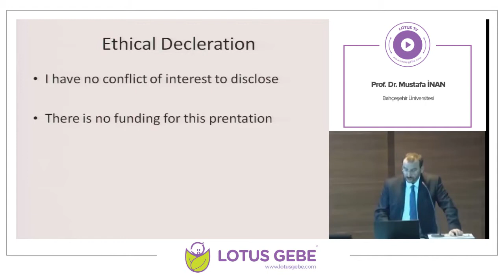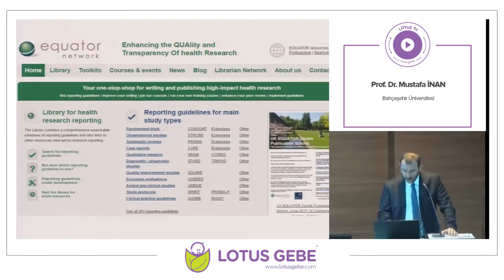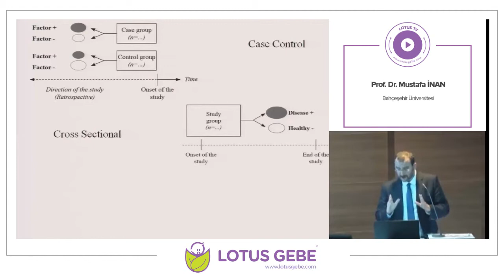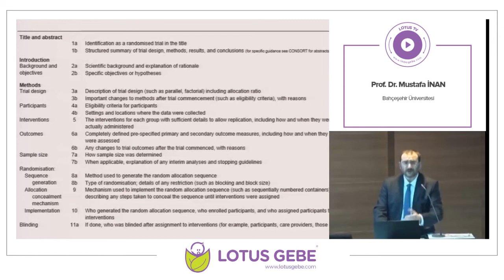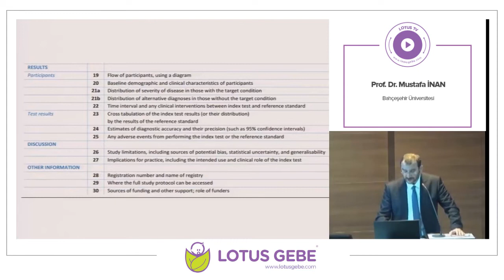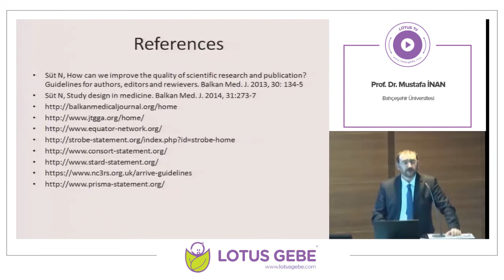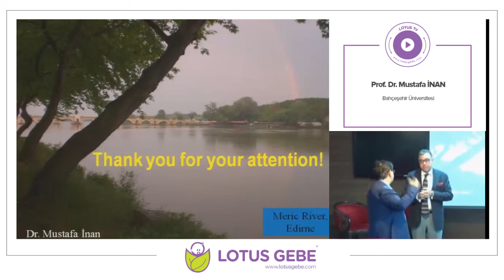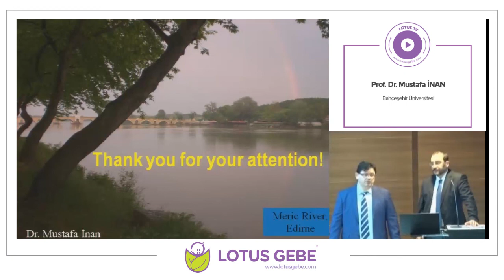Prof.Dr. Mustafa İNAN - Critical Analysis Of Guide Lines